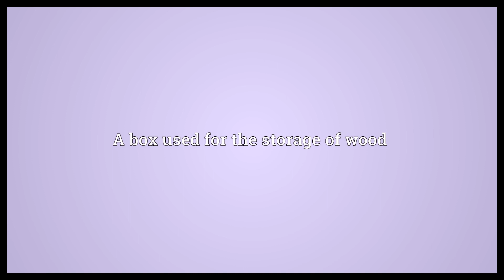Woodbox Meaning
Video shows what woodbox means. A wooden box. A box used for the storage of wood.  Woodbox Meaning. How to pronounce, definition audio dictionary. How to say woodbox. Powered by MaryTTS, Wiktionary